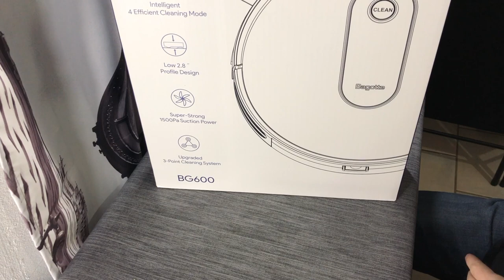Aspirateur Robot Bagotte 6 modes de nettoyage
▼▼ Lien ▼▼

▼▼▼▼-DESCRIPTION-▼▼▼▼

▼▼ Ajoute Moi !! ▼▼